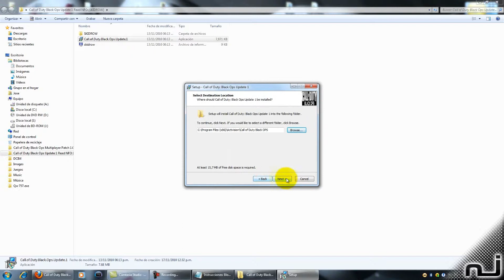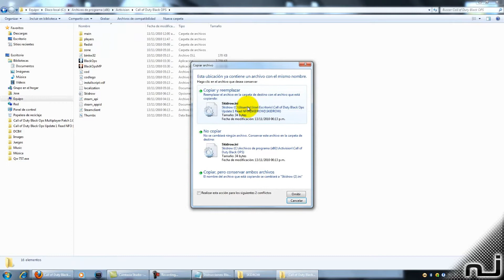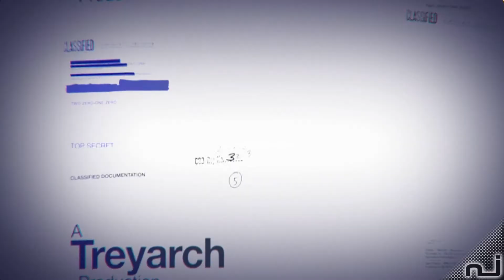Black OPS Update 1 (Zombies) by nolimits_jop